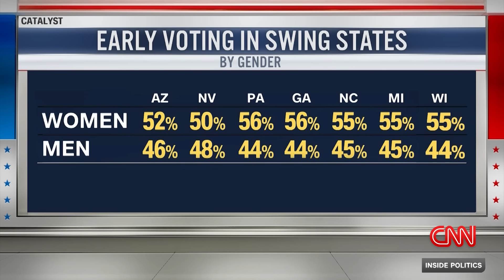See results of CNN’s final polls in two key battleground states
According to new CNN polls conducted by SSRS, neither Vice President Kamala Harris nor former President Donald Trump have established a clear advantage in the race for the White House in two key Southern battleground states. CNN's David Chalian has the numbers.